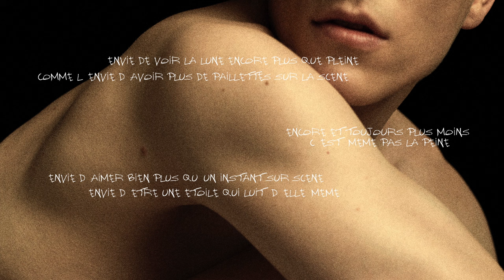Loïc Nottet - Addictocrate (Acoustique) (Lyric Video)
Photo : Zeb Daemen